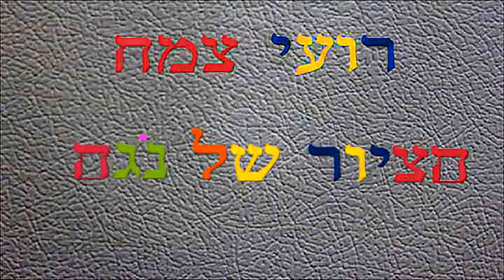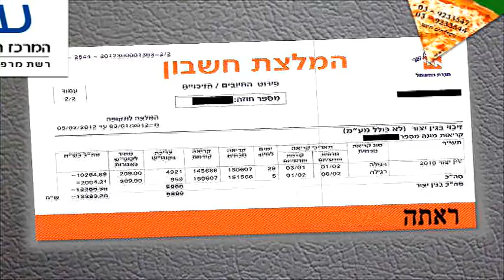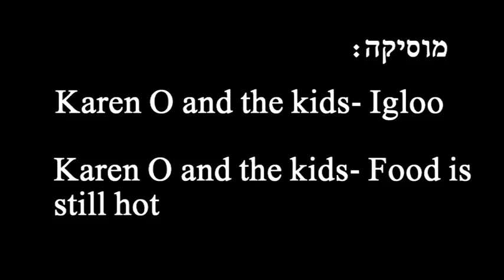הציור של נגה . עמיר ויסמן / רועי צמח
בסדנת וידיאו שיר אירחנו את רועי צמח, משורר אורבני, עם שירים מתוך "במקרה חירום נא לשבור את הזכוכית". ספר שערך דן תורן, המנחה המיתולוגי של הסדנה.
רועי סיכם "אני מאמין בלספר ספור בשיר, מדמיין ויזואלית וכשרואה כאן את השירים כל אחד מכם נתן את הסטייל האישי שלו זאת פרשנות אישית. יפה מאד"
בסדנת וידיאושיר מעניקים חיים למילים באמצעות עבודה עם הטקסט - גודל, צורה, צבע, תנועה ופסקול. הסדנה, במסגרת מסלול עורך אמן של ג'אמפ קאט, משתלבת עם לימוד היכולות הנפלאות של תוכנת הכותרות של Avid Media Composer
רעיון ועריכה: עמיר ויסמן
מילים: רועי צמח
מנחה: דן תורן